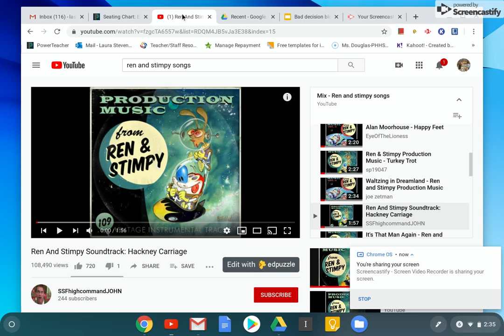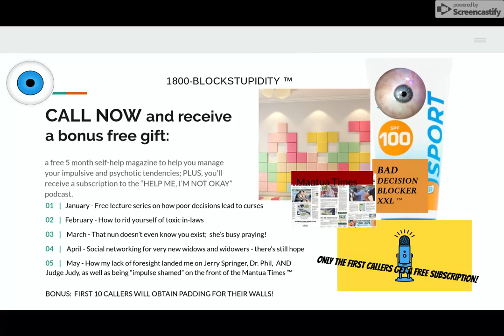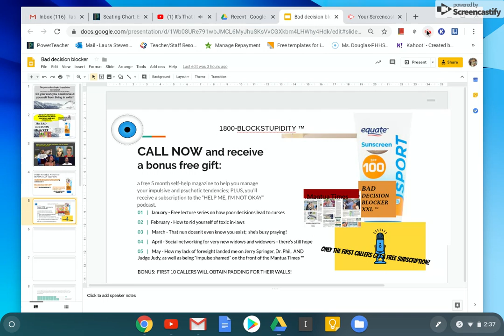BAD DECISION BLOCKER INFOMERCIAL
Don't have a time machine?  Use our new product to cancel out your poor decision!